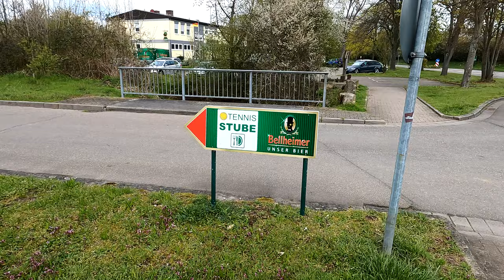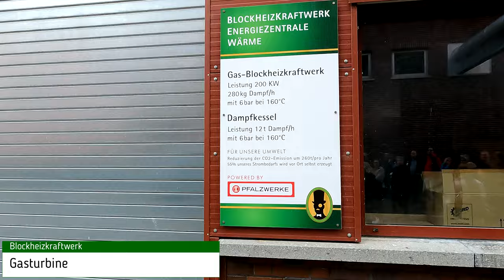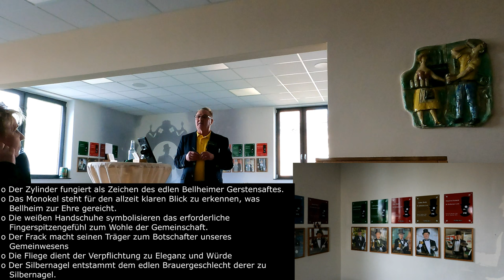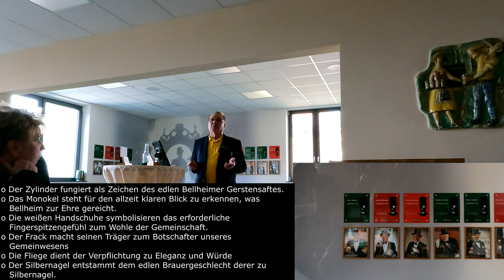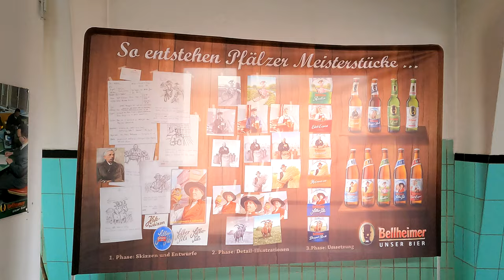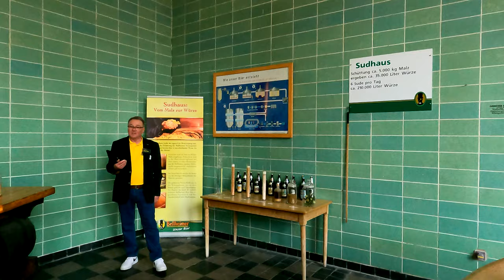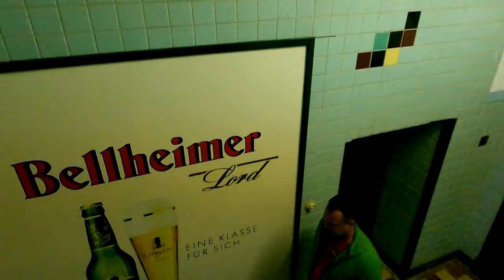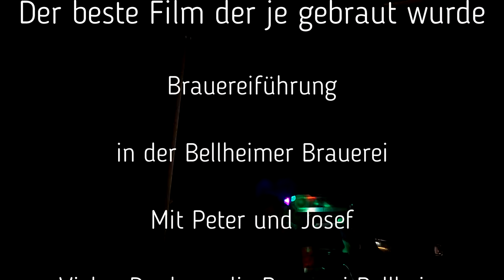Der beste Film der je gebraut wurde | Brauereibesichtigung Brauerei Bellheim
Hier mal was Anderes. Aber auch eine Art Wanderung. Wir haben uns mit 30 Freunden, Bekannten, Kumpels und Verwandten in Bellheim, in der Südpfalz, zur Brauereiführung in der Bellheimer Brauerei getroffen. Und da sich ja im Bier bekanntlich (Das kastrierte mal außen vor gelassen) Alkohol befindet, haben wir im Hotel, im Wohnmobil, Wohnwagen und einige Zuhause übernachtet. Wer an die Pfalz denkt, denkt an Wein. Aber auch Bier können die Pfälzer.  Die Brauerei Bellheim stellt spitzen Biere her und auch Mineralwasser und verschiedene Mixgetränke. Der Fokus war aber klar das Bier. Wir hatten das Glück, Josef als Brauereiführer zu gewinnen. Es war eine sehr interessante, lustige und flüssige Führung. Vielen Dank an Josef, die Brauerei und allen die dabei waren für einen unvergesslichen Tag.  Der Film zeigt die gesamte Führung (deshalb eine Stunde) ohne den Brauereifilm. Das war technisch nicht möglich. Das Versprechen spitzen Biere herzustellen wird mehr als erfüllt.

Here's something different. But also a kind of hike. We met with 30 friends, acquaintances, buddies and relatives in Bellheim, in the southern Palatinate, for a brewery tour in the Bellheim brewery. And since beer is known to contain alcohol (the castrated one being left out), we stayed in the hotel, in the camper, caravan and some at home. When you think of the Palatinate, you think of wine. But the people of the Palatinate can also beer. The Bellheim brewery produces top-quality beers as well as mineral water and various mixed drinks. But the focus was clearly the beer. We were lucky to have Josef as our brewery guide. It was a very interesting, fun and fluid tour. Many thanks to Josef, the brewery and everyone who was there for an unforgettable day. The film shows the entire tour (therefore one hour) without the brewery film. That was technically not possible. The promise to produce great beers is more than fulfilled.

Dieser Film enthält unbezahlte Werbung.